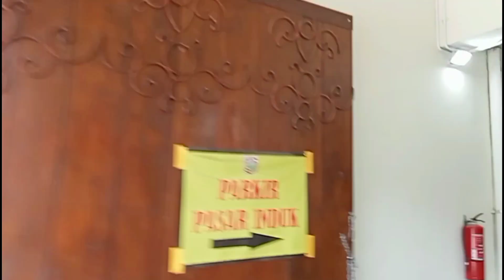Dalan Terabasan ( 2 ). Jl. Jenderal Sudirman - Pasar Induk Wonosobo